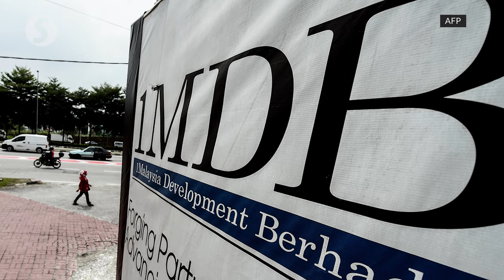I'm still head of 1MDB task force, says Johari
Despite being appointed Plantation and Commodities Minister, Datuk Seri Johari Abdul Ghani says he still chairs the government’s 1Malaysia Development Berhad (1MDB) task force.

The Titiwangsa MP told reporters on Wednesday (Dec 13) after clocking in on his first day of work at the ministry, and when asked if he would be replaced on the task force, he replied: ”Let’s see later. Whoever is brave can do it”.